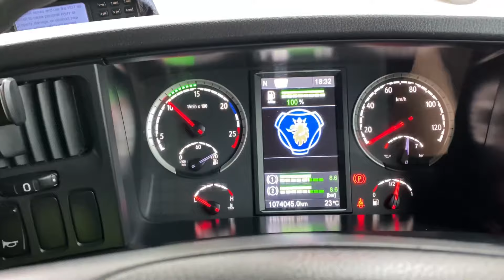PUTT JATTAN DE DRIVER TRUCKA DE|| PUNJABI VLOG